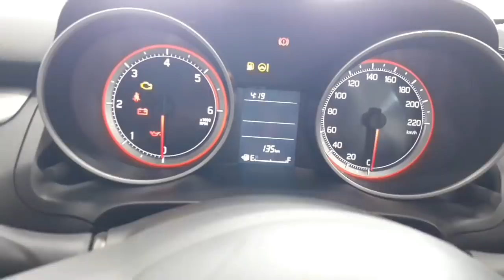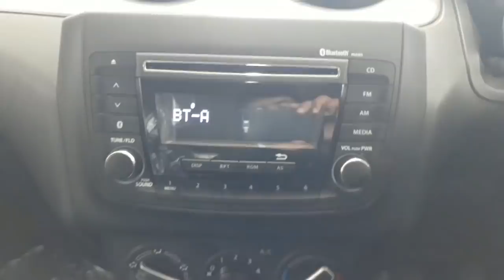2019 | maruti suzuki new swift VDI/VXI full review in hindi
hello frnds

In this video i will tell u about Maruti car Swift vdi/ vxi . full detail exterior and interior

VXI  - Petrol engine- 1197cc , power- 61kw at 6000rpm , torque- 113nm at 4000rpm , average - 22kmpl.

VDI - DISEL engine- 1248cc,  power- 55kw at 4000rpm , torque- 190nm at  2000rpm , average- 28.4 kmpl.

VXI / VDI - ground clearance- 163mm , turning radius- 4.8M ,

fuel tank-  37L , tyre size- 14 inch ,  wheel base-2450mm , boot space-  268L , length-  3840mm,  width- 1735, height-  1530mm, Braking system- ABS WITH EBD

VARIENT-  LXI/LDI  , VXI/VDI/AGS , ZXI/ZDI/AGS , ZXI+ /ZDI+/AGS.

COLOUR-  mid night blue ,  solid fire red,  magma grey,  pearl metallic arctic white,  prime lucent Orange ,  silky silver.

PRICE  of swift VXI - 5.98 lakh ex showroom delhi ( approx)

PRICE of swift VDI - 6.96 lakh ex showroom delhi (approx).